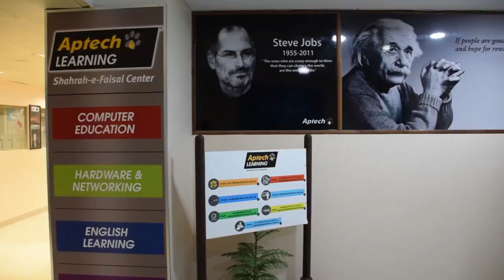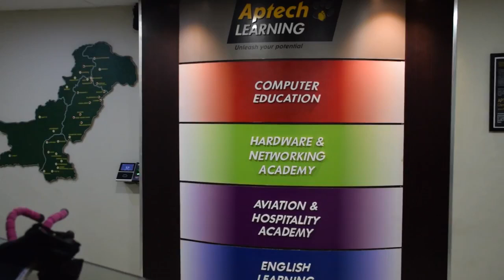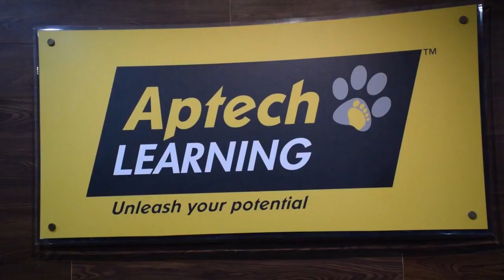CEO Aptech Pakistan | Prof Iqbal Yousuf Shaikh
Higher Diploma in SoftHigher Diploma in Software Engineering (HDSE)

Advantages that you can get only with a higher diploma in software engineering Program:

- Intermediate qualification with high-end skills on the latest technologies
- Intermediate with Full Stack Developer in Web and Mobile App Development
- Intermediate with the opportunity to become
• A Successful Freelancer
• Entrepreneur
• Skilled IT professional
- Intermediate with International recognition
- Opportunity to apply for higher education in Pakistan and Abroad
- Competitive Advantages of higher diploma in software engineering Program
- Aptech is the only institute that offers Intermediate with High-end skills on market in-demand technologies
- The best course combination with International Certification
- The only curriculum offered in Pakistan that will give Intermediate qualification with Market ready profile
- Addition of University level courses that students will learn during HDSE
- The largest student community of more than 8 million across the world
- Opportunity to present your megaprojects twice to the industry and interested buyers in Annual Exhibition “Aptech Vision”
- Maximum are the benefits in less durationware Engineering (HDSE)

• A Successful Freelancer
• Entrepreneur
• Skilled IT professional
- Maximum are the benefits in less duration